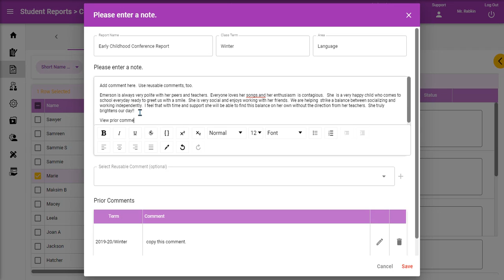Add comments to a conference report